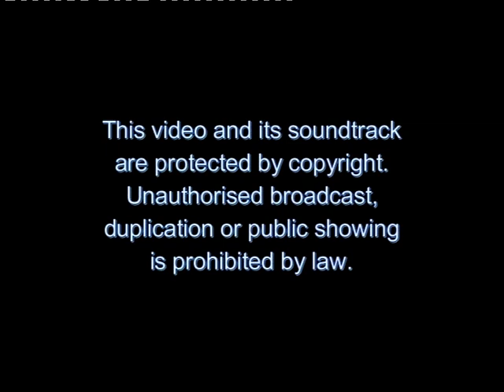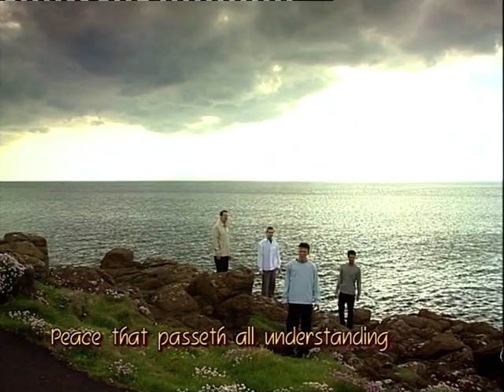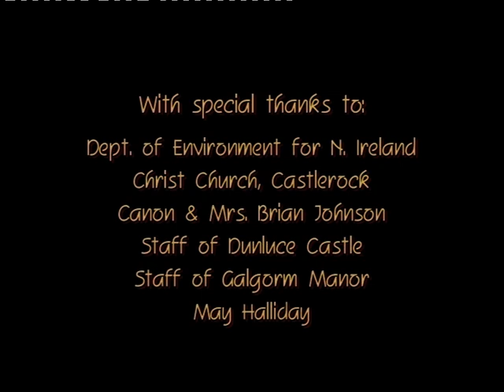One Fine Day. N'Harmony. 2001